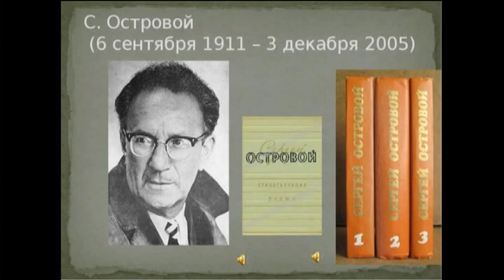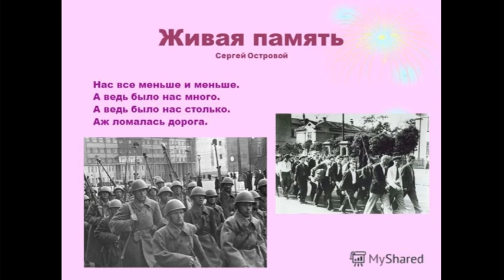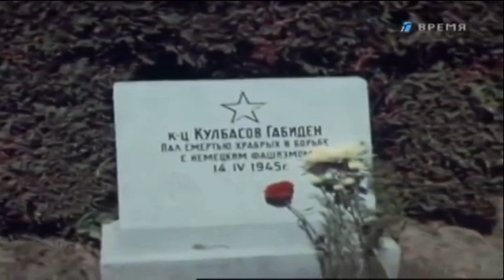ДОФ КФл_Нас все меньше и меньше